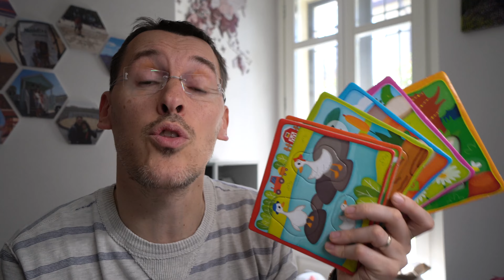Divertimento Educativo con BOX FAMILY BABY di Lisciani: Scopri le Famiglie di Animali! 2+ anni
BOX FAMILY BABY di Lisciani

Questo coinvolgente gioco è progettato per bambini dai 2 anni in su, offrendo un'esperienza di apprendimento divertente e stimolante.

Nel video, esploreremo insieme le molteplici attività proposte dal gioco, iniziando con l'emozionante fase di associazione delle famiglie di animali, un modo divertente per sviluppare la capacità di riconoscimento e associazione.

Scopriremo anche come questo gioco si rivela un compagno ideale per i viaggi, offrendo intrattenimento educativo anche in movimento.

Unisciti a noi mentre esploriamo le meraviglie di BOX FAMILY BABY Lisciani e scopriamo insieme il divertimento dell'apprendimento Montessoriano!

00:00 - MONTESSORI giocare e educare BOX FAMILY BABY Lisciani 1+ anni
00:24 - Associa le famiglie di animali
01:26 - Ottimo anche come gioco da viaggio